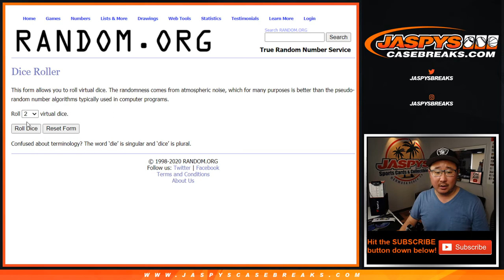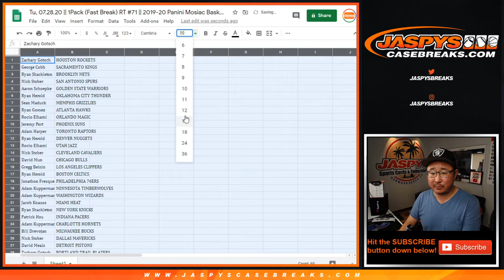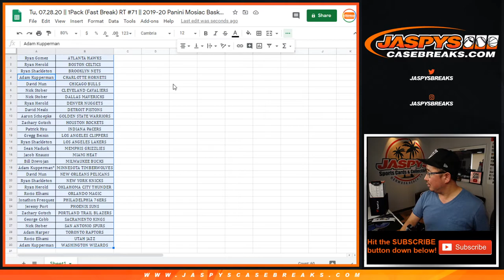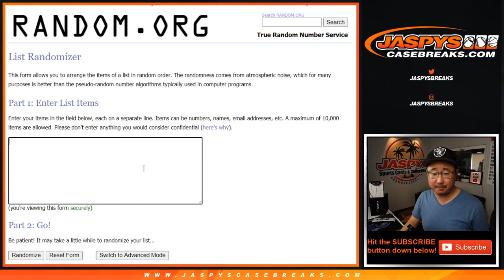Tu, 07.28.20 || 1Pack (Fast Break) RT #71 || 2019-20 Panini Mosiac Basketball (NBA)